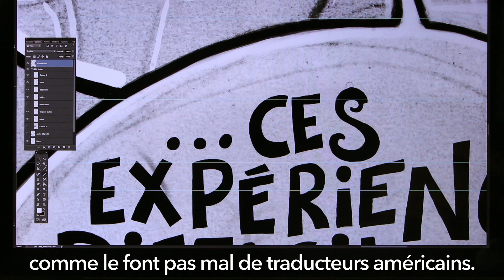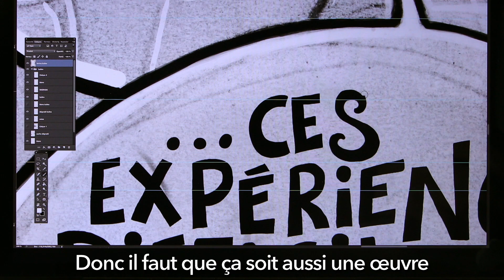ATELIER AUDERSET - Présentation de Silas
PRÉSENTATION DE L’ÉQUIPE DE L'ATELIER AUDERSET

Dans le cadre de la campagne de recherche de fonds pour la nouvelle BD d’Azvaltya 2, qui aura lieu du 16 mai au 6 juin 2019 sur Indiegogo
, l’atelier a créé quelques vidéos pour présenter l’équipe de l’Atelier Auderset.

Derrière l’Auteur A.Auderset que l’on met souvent en avant, il y a toute une équipe de personnes motivées que l'on ne voit pas souvent.
Le musicien de l’Atelier: Silas Auderset.

Il ressemble beaucoup à son père et il est tout autant créatif vous verrez. C’est un chouette gars, qu’il fait bon connaitre… voyez par vous même.